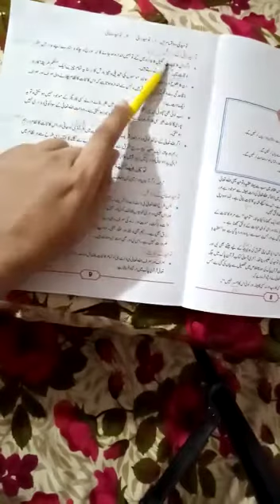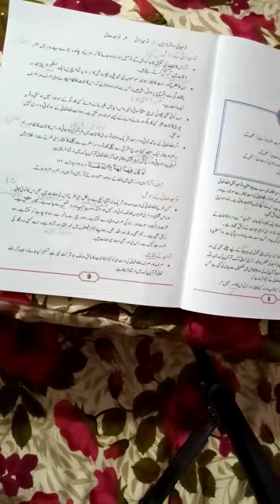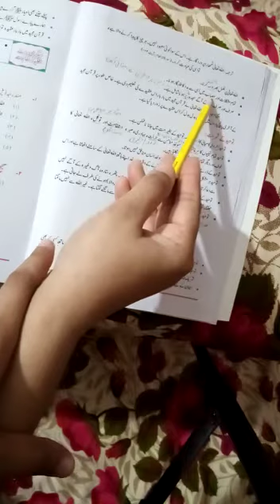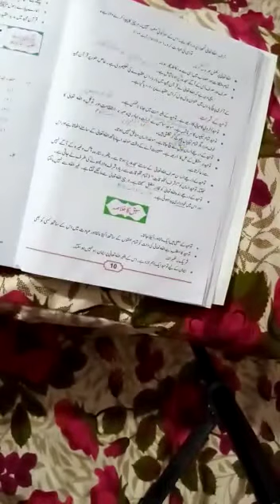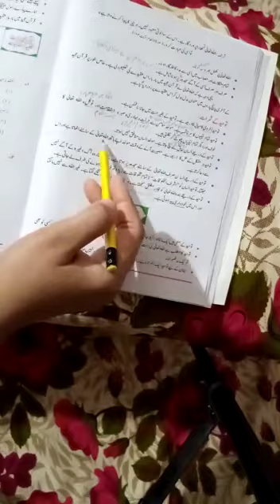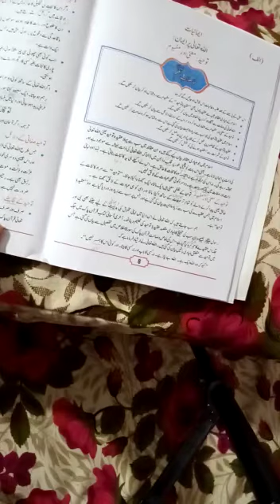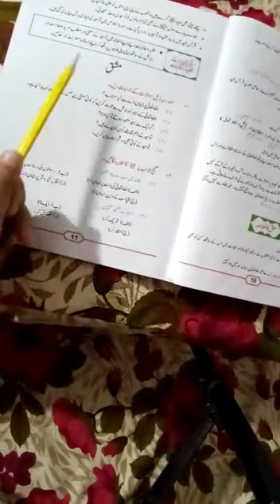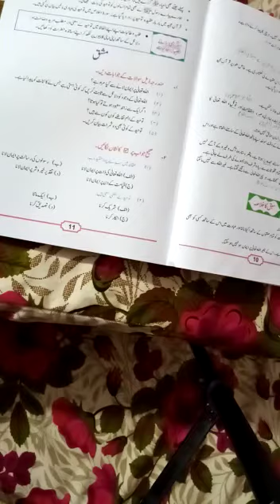Islamiat 6STB book lecture#3 ( باب دوم ایمانیات و عبادات : توحید